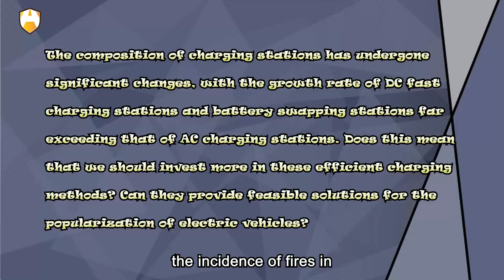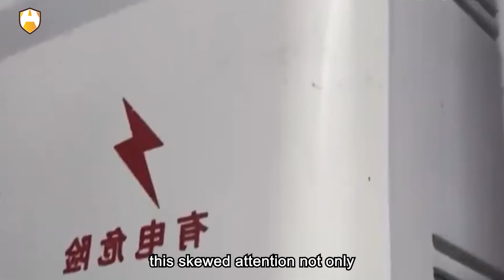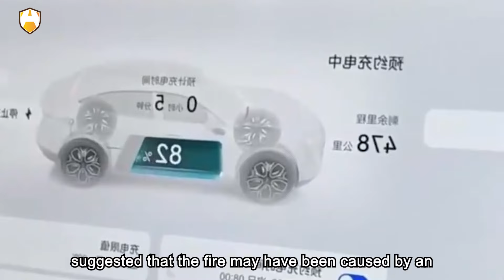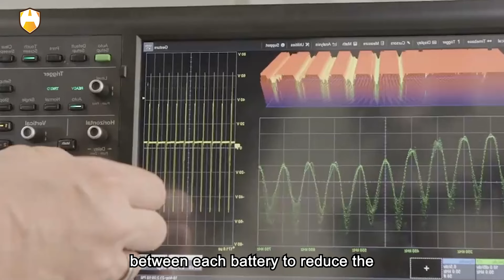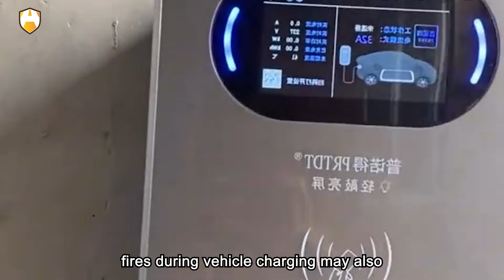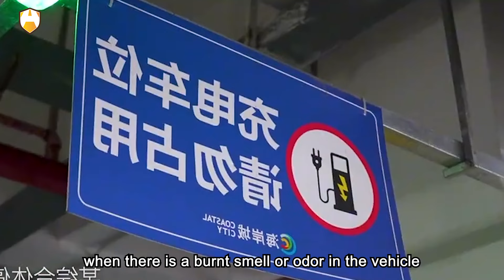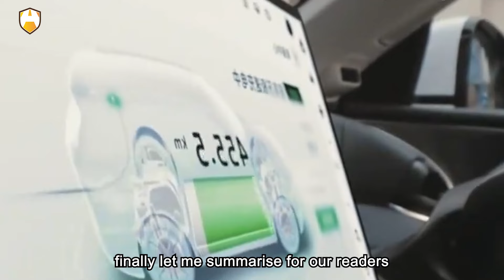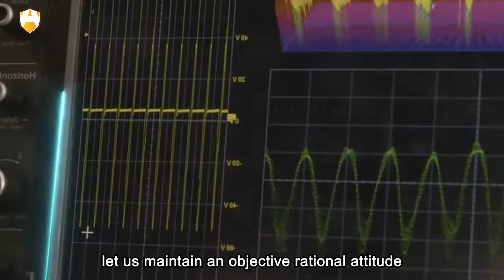In China, the growth rate of charging stations has exceeded that of electric vehicles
According to reports, the construction of charging stations in China is rapidly accelerating. In February of this year, the increment of public charging stations in China reached 44,000 units, with a year-on-year growth rate of 51.2%, far surpassing the growth rate of new energy vehicle sales during the same period, which was -9.2%. This also marks the first time that the proportion of new energy vehicle charging stations in China has exceeded 2.5:1. The rapid growth of charging stations helps alleviate range anxiety but also brings a series of challenges and problems.We should delve into the following questions: 1. With the growth rate of charging stations surpassing that of electric vehicles, does this mean that we have solved the charging problem, or is the growth rate of charging stations sufficient to meet the future demand for electric vehicles? 2. The composition of charging stations has undergone significant changes, with the growth rate of DC fast charging stations and battery swapping stations far exceeding that of AC charging stations. Does this mean that we should invest more in these efficient charging methods? Can they provide feasible solutions for the popularization of electric vehicles? 3. Despite the continuous increase in the growth rate of charging stations, the development of charging infrastructure still faces challenges. Is the support at the policy level sufficient? Can the development of charging infrastructure keep pace with the growth rate of the electric vehicle market?
With the continued high growth in sales of new energy vehicles, the vehicle-to-charger ratio (the ratio of new energy vehicles to charging facilities) has always been a focus of the industry. In the past, although China's new energy vehicle market has long performed better than the United States and Europe in terms of the vehicle-to-charger ratio, the ratio has been difficult to reach 2.5:1, indicating that "range anxiety" is still significant. However, data from 2023 revealed a positive change: although the growth rate of new energy vehicle sales slowed down, it still exceeded the growth rate of charging infrastructure construction.